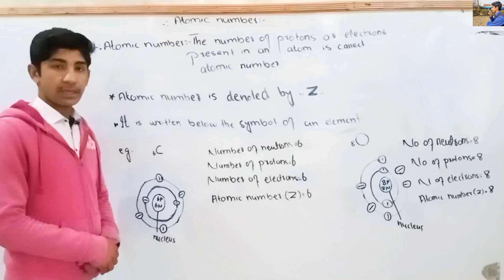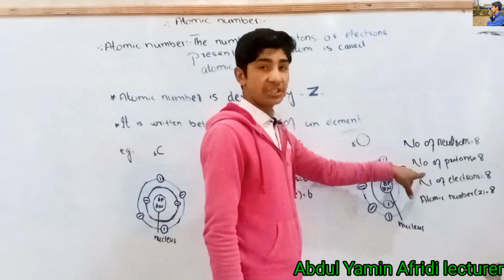Topic. (Atomic Number)